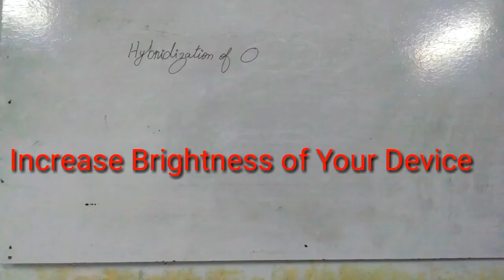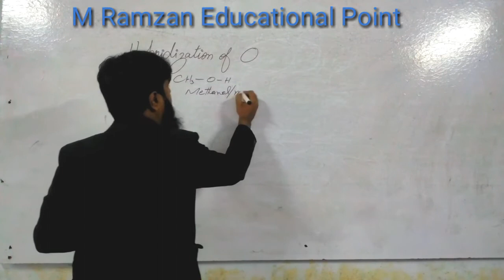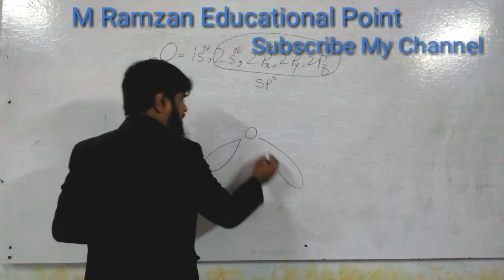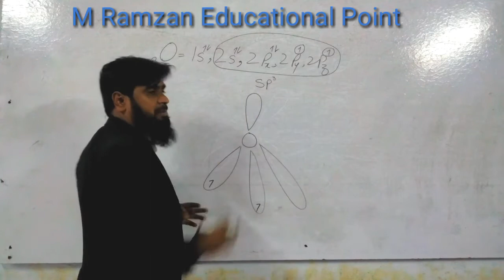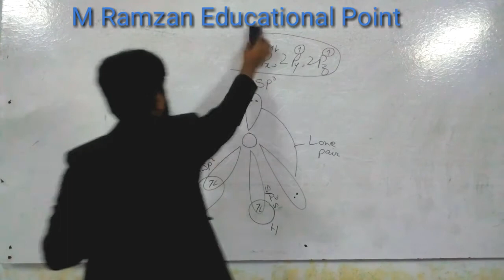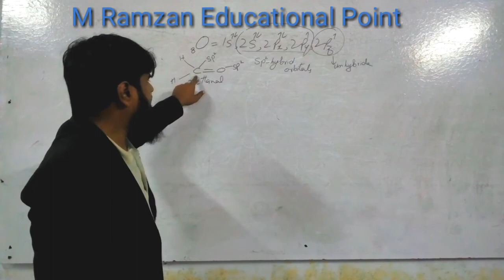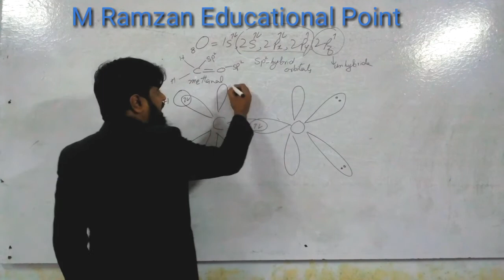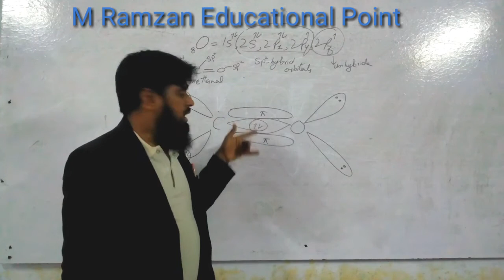Hybridization of Oxygen in Urdu & Hindi | Basic concepts in organic chemistry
how oxygen show sp3 and sp2 hybridization. only sp3 and sp2 hybridization is shown by oxygen atom. in organic chemistry how this occurs you will learn in this video